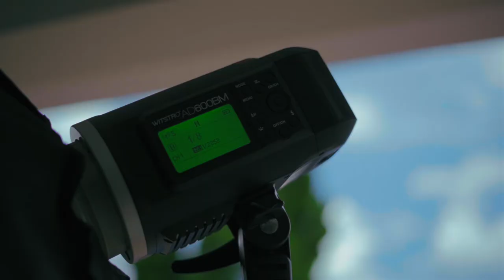Making of Savelli Calçados | Be the woman.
Making of feito para a Savelli Calçados da campanha 'Be the Woman' em Abril de 2022.